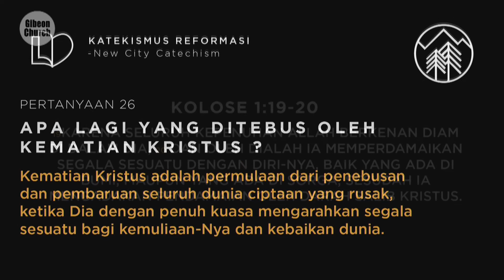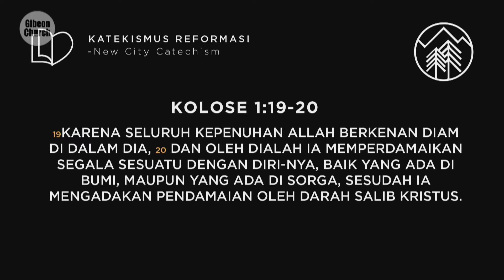Katekismus Reformasi Week 26 - Budi Tandiono - 27 Juni 2021